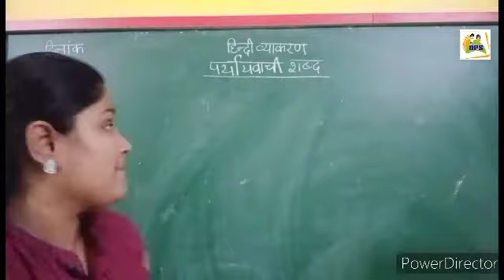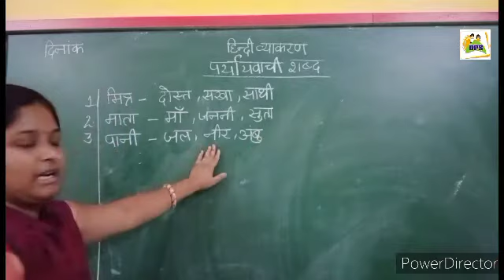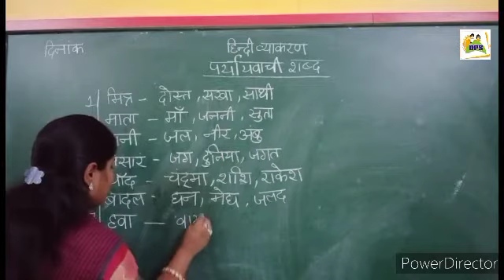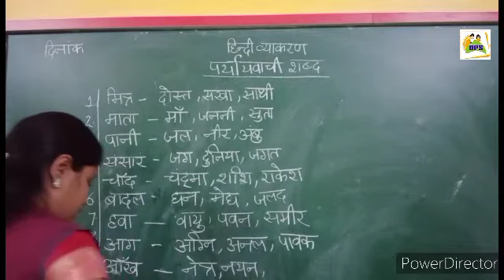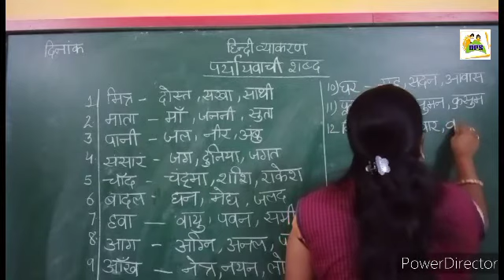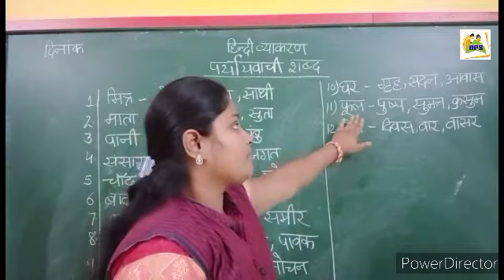Dev public school, H.m, sub- हिंदी व्याकरण, पर्यायवाची- शब्द